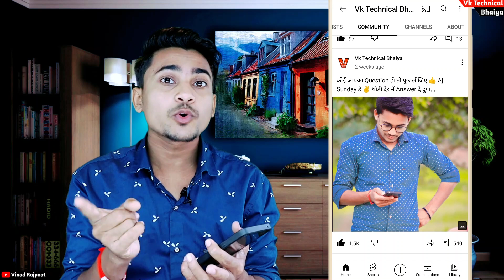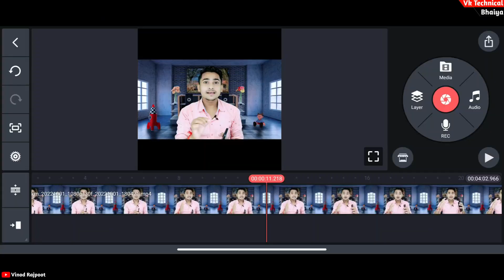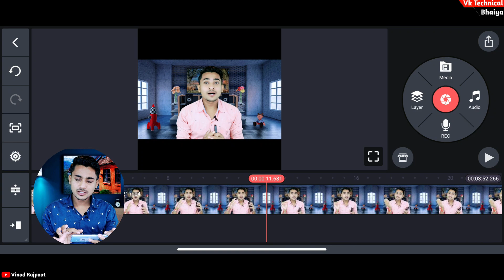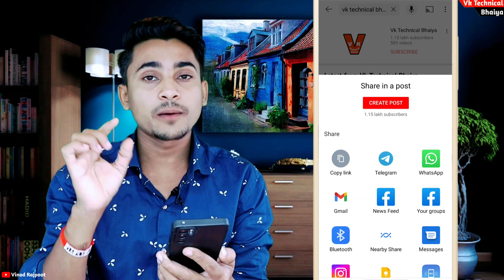Youtube community post me GIF video kaise post kare | How to post gif on youtube community tab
Youtube Community Post Me GIF Video Kaise Post Kare | How to Post GIF on Youtube Community

How to post GIF In Community Post
Community Post me GIF Video kaise lagaye
Youtube Community Post Me chalta huya video kaise lagaya jata hai
Community Post Me Video Kaise Lagaye
Community Post me live video kaise lagaye
youtube Community tab main Gif kaise post kare
community tab me gif file kaise post kare

Vinod Rajpoot
From - Banda Up ( India )